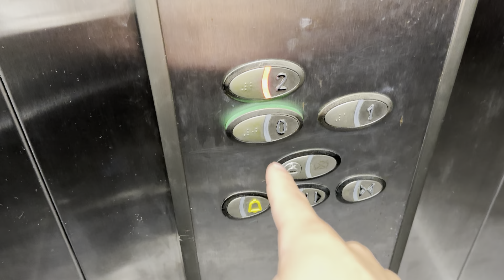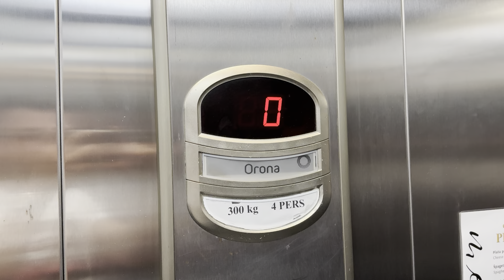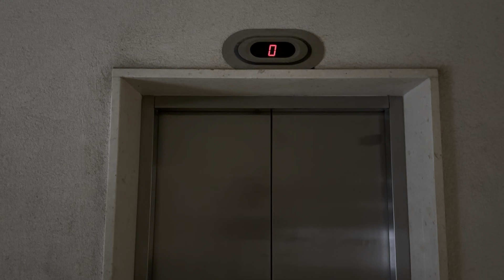Cheap 2010‘s Orona Elevator at Hotel****Perla, Rogoznica, Croatia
Technische Daten / Technical specifications:
Hersteller / Brand: Orona
Typ / type: traction
Baujahr / Year build: 2010‘s
Tragkraft / Capacity: 300kg / or 4 Pers.
Etagen / floors: 3